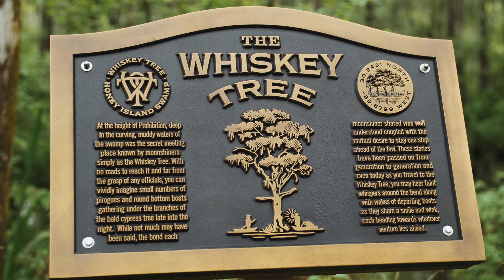The Whiskey Tree Narrated By Luka Čutura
Did you know? The banks of the Pearl River in the Honey Island Swamp literally helped build New Orleans. Cypress trees were used as infrastructure around the Crescent City. But one bald cypress tree was always protected and had a special meaning where winks and handshakes were the common language. Check out Head Distiller Luka Cutura as he narrates a video for Cajun Encounters Swamp Tours explaining the history of the Whiskey Tree.